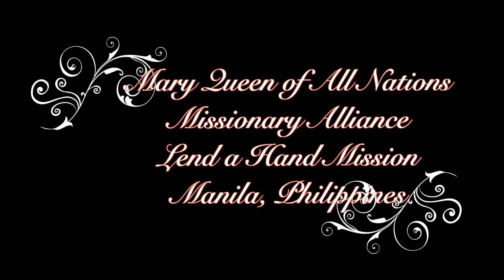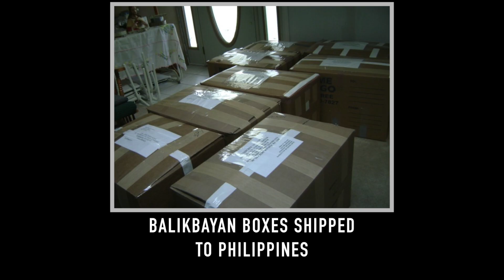Mary Queen of All Nations Missionary Alliance, Lend a Hand Mission, Philippines